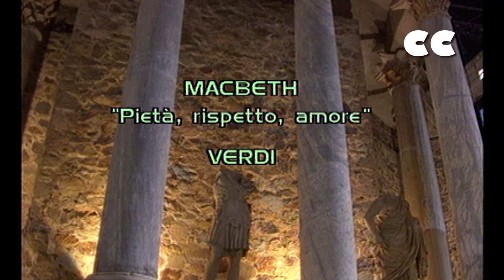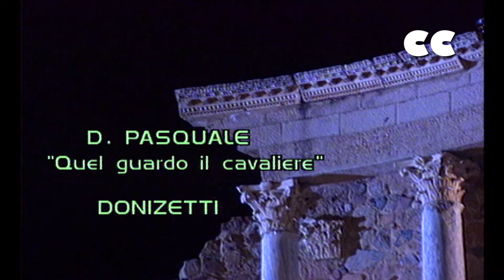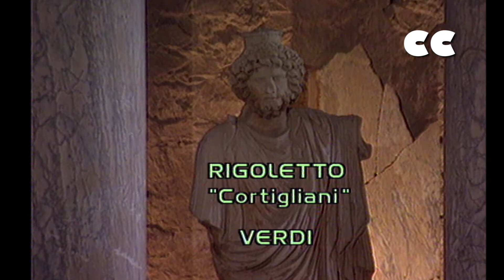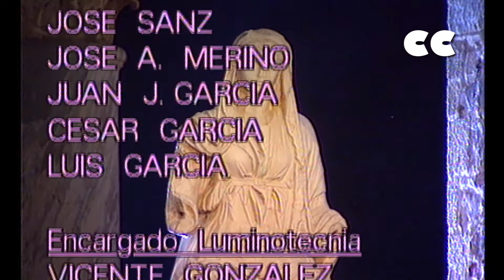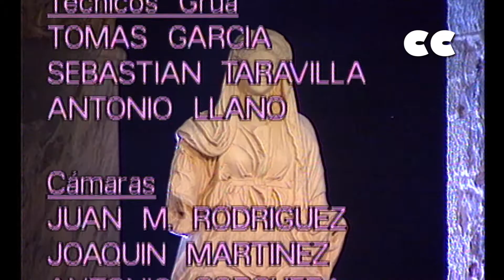ALFREDO KRAUS LEONTINA VADUVA PAOLO CONTI CONCIERTO EN EL TEATRO ROMANO DE MERIDA